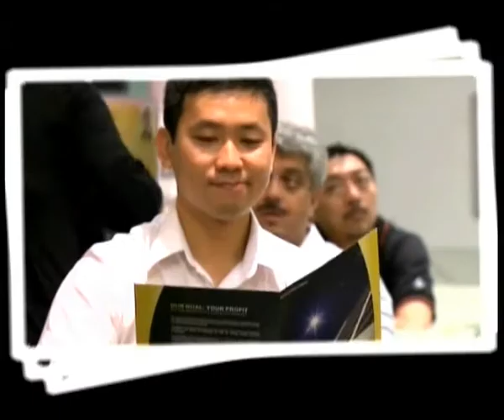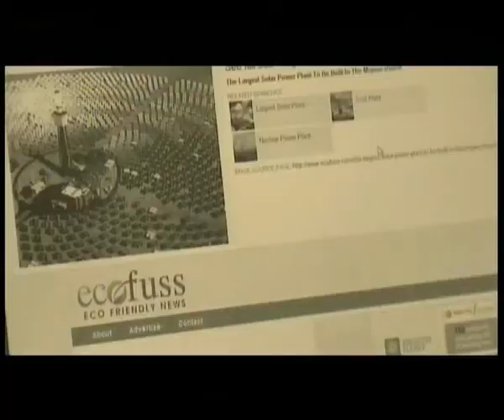MyEG Make The Pitch: Ep 10 -- Solar System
MyEG Make The Pitch, a reality show showcasing Malaysian entrepreneurs pitching their innovative ideas to a group of potential investors in order to gain monetary investment airing on NTV7.